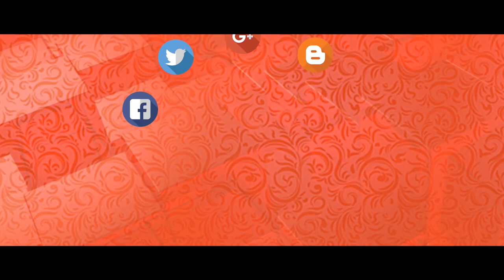October lucky winner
Our lucky winner Sl.No.4 Mr.Yumkhaibam Arif from Kwakta Pangal lamkhai
Follow our steps to participate the giveaway and get the exciting prize.